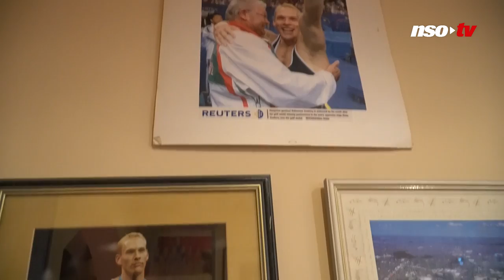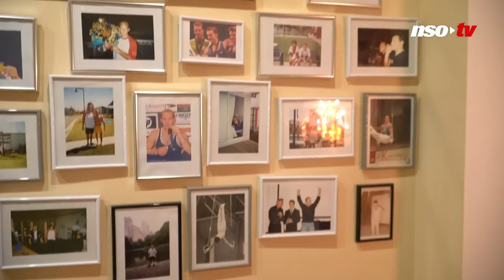Csollány Szilveszter: A mai napig nem találtam meg a helyemet a civil életben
Csollány Szilveszter többször is megtapasztalta: az élet olimpiai bajnokként sem fenékig tejfel. Miután Sydney-ben aranyérmes lett, azt hitte, könnyebb lesz a versenysport utána élete, de hamar rájött, mekkorát tévedett. Az 50 éves, olimpiai, világ- és Európa-bajnok tornász a Sportkrém e heti vendége.